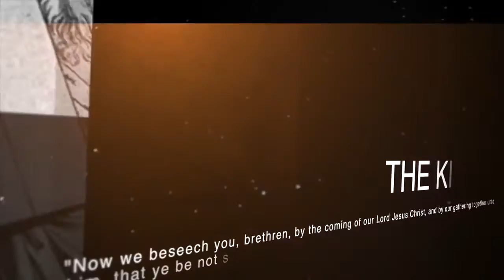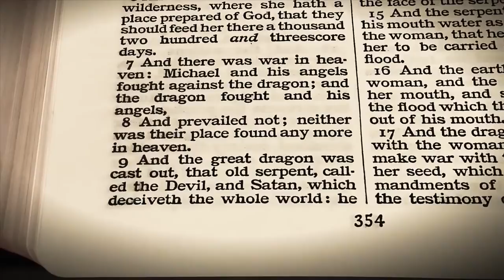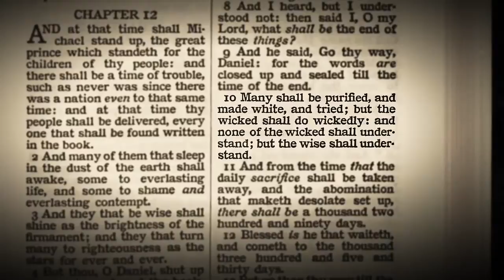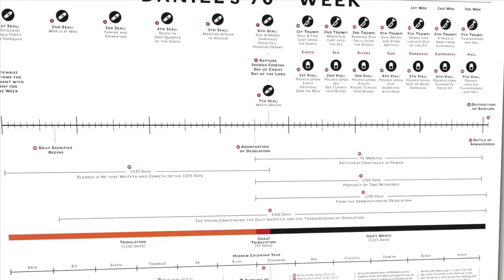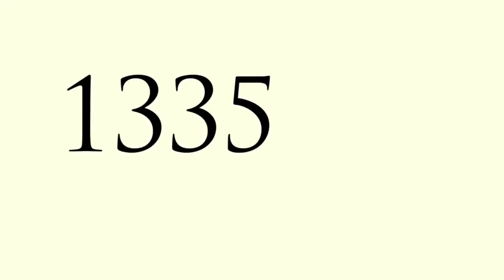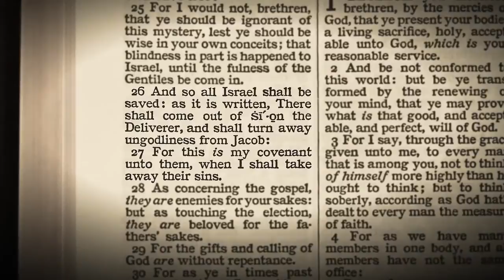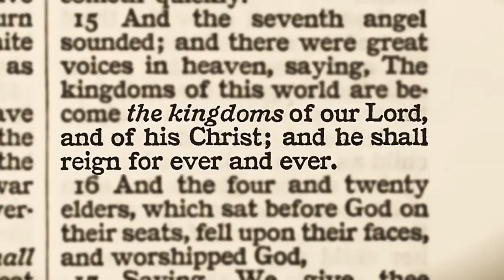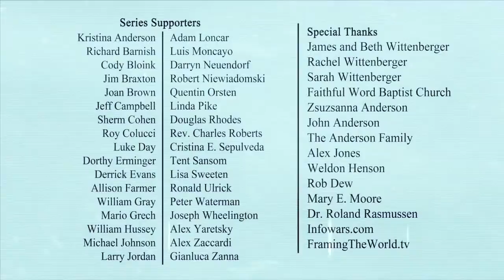The Book of Revelation (10 of 22) Bible Prophecy in the book of Leviticus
PRE-ORDER DVD TODAY

ABOUT DVD:
There has never been a time when it was more necessary to read and understand the Book of Revelation than right now. Each day brings us closer to what the Bible calls "the end of the world." Warfare, famines, disease, natural disasters, and persecution of Christians are coming, but do you know what to expect? Are you aware of Satan's plans for a global government and new world order? Many today are in the dark about these events when the answers are all in the Bible.

In this scripture-packed series, Pastor Steven L Anderson takes you verse-by-verse through the Book of Revelation, explaining every line and leaving no stone unturned. By the end of this series, you will have a clear understanding of every chapter in the Book of Revelation.